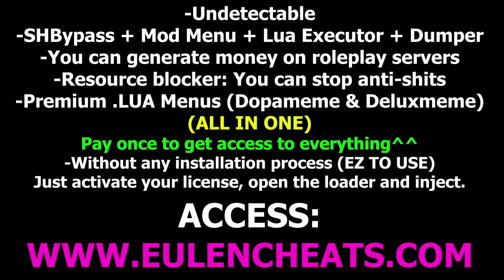FiveM Mod Menu Internal + Lua Executor + Dumper/Decrypter + Anti Cheat Blocker + ASI Bypass + Aimbot